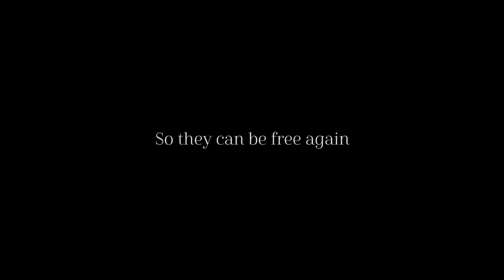Preview - building of the primate socializing habitat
A sneak peek into the building of the Primate Socializing habitat at People For Animals, Bangalore.